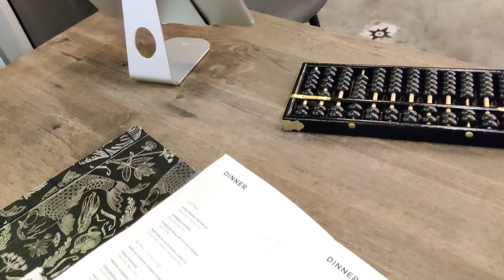Synthesis 食拿酒稳 • Suntec City , Singapore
Apr 2023
Embark on a culinary journey like no other at Synthesis 食拿酒稳 in Suntec City, Singapore! 🍽️🌟 Join us as we explore the unique fusion of flavors and innovative dining experience that define this gastronomic gem. From tantalizing dishes to the vibrant atmosphere, experience the perfect harmony of culinary creativity and sophistication. Immerse yourself in the inviting ambiance of Synthesis and discover why it's a standout destination in Suntec City. Get ready for a feast of senses as we showcase the culinary artistry that awaits you at Synthesis 食拿酒稳! 🇸🇬🥢